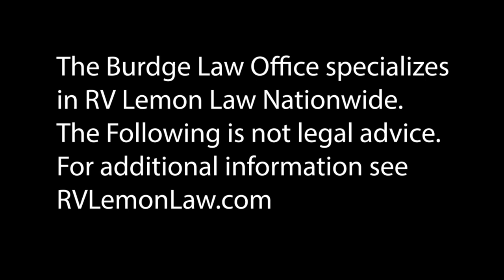RV Buying Tips & Advice: Ins & outs of RV warranties w/Ron Burdge of RVLemonLaw.com #1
If you own an RV, or are thinking about purchasing an RV, you'll love this episode where Alan picks the brain of Ron Burdge, an attorney who specializes in RV lemon law nationwide. How are RV warranties different than any other warranties? The differences are many and some may surprise you. Excellent advice for ALL RV owners (just in case you do have a problem with your RV Dealer or RV Manufacturer).

The Burdge Law Firm is recognized nationwide as one of the country's top RV Lemon Law Firms.

If you have a question or situation about your RV and a possible lemon law case, feel free to describe it in a post below or leave your voicemail 24/7 at 1-330-Wingman . I'll do my best to get it as a discussion point in a future video.

Finally, if you believe you may have a lemon RV, you can receive a FREE RV Lemon Law Claim Review